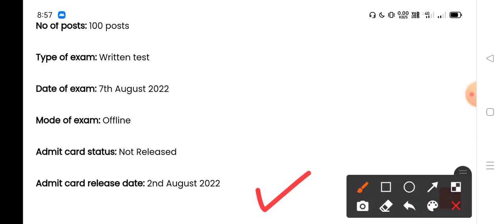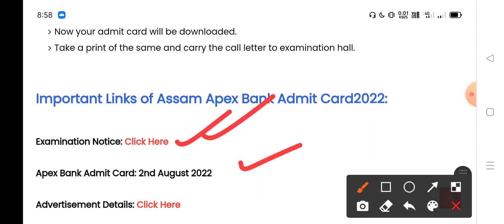Apex Bank Admit Card 2022 | 100 Assistant Posts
Apex Bank Admit Card 2022: Assam Co-Operative Apex Bank Limited has finished the online application procedure for the hiring of 100 Assistant positions, the . As a result, the bank will hold a written test on August 7, 2022, to fill these positions. Candidates who applied for these positions online can now use this link to download their written exam admission card.

✅Gk, Important Pdf আৰু Mock Test দিবৰ বাবে:
Join telegram গ্ৰুপ: